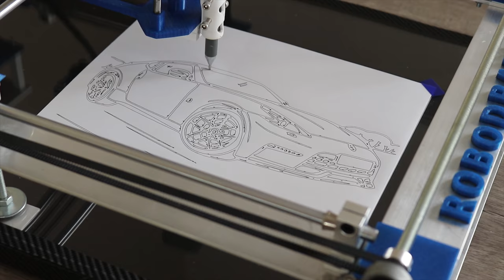DIY CNC Machine, CNC Drawing Machine, ROBODRAW (Arduino, CNC shield, 3 Stepper Motors, G-code)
XY Plotter CNC machine built to write or draw on an A4 sheet of paper.
Please note that the frame and the mechanics of this machine can be designed to your own preferences. Below is a list of the main parts used to build this machine as well as the wiring diagram. If you have any questions regarding this build drop a line in the comments and I'll be sure to answer as best as I can.

1 X Hiletgo UNO R3 ATmega328p CH340
1 X HiLetgo V3 Engraver Shield Expansion Board
3 X BIQU A4988 Stepper Motor Drivers
3 X Nema 17 Stepper Motor Bipolar 2A 59Ncm(84oz.in) 48mm
1 X Voltage Regulator
3 X OctagonStar Flexible Couplings 5mm to 8mm NEMA 17 Shaft
1 X Timing belt + Pulley
1X Rods + slide bushings